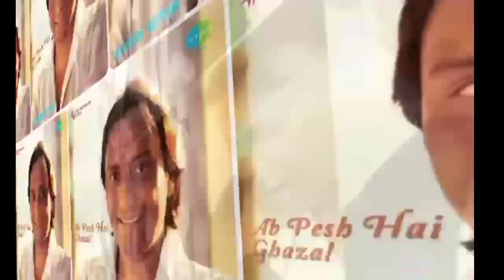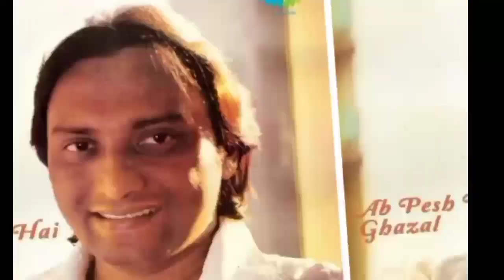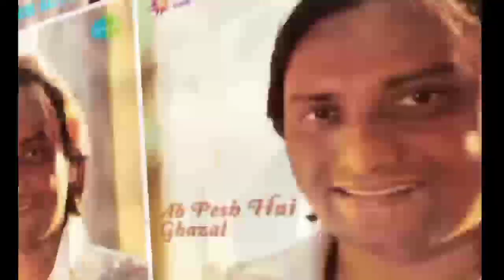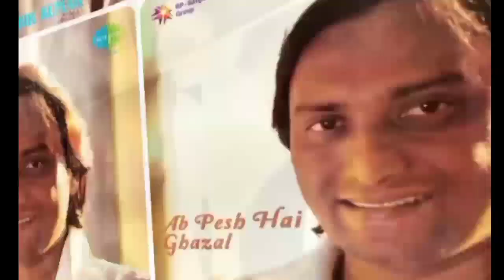शब्बीर कुमार साहब ने हिमेश रेशमिया के पिता विपिन रेशमिया के संगीत में भी अपनी आवाज़ दिये है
Shabbir kumar sb ne himesh reshmmiya ke pita vipin reshmmiya ke sangeet mein bhi apni awaz diye hai

insaaf ka suraj 1990(unrelease)
song-zindagi kohram hai
singer-shabbir kumar
lyrics-sudhakar sharma
director-sudhakar sharma
song link

music director-vipin reshmmiya